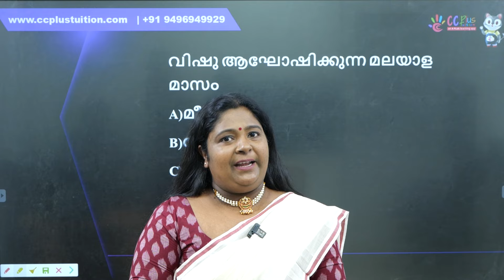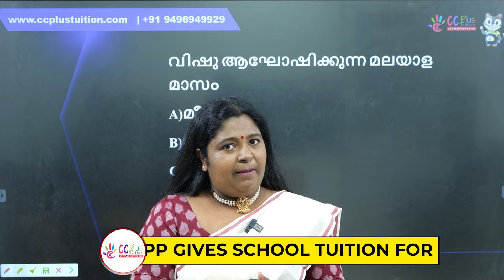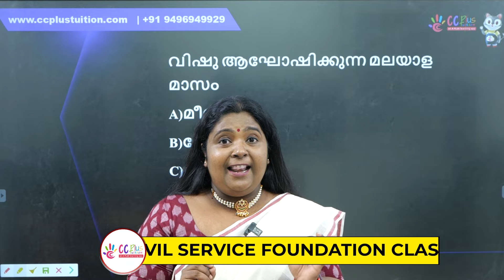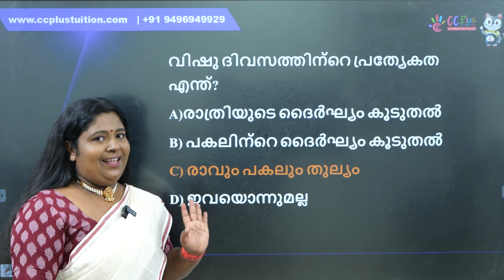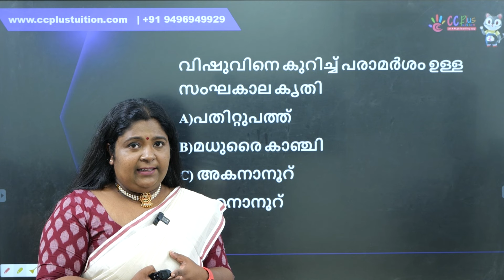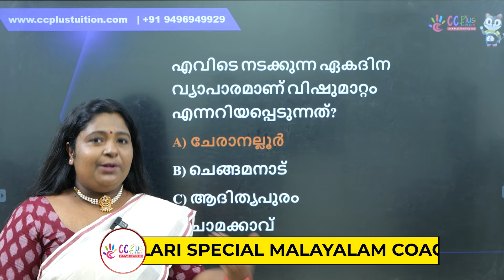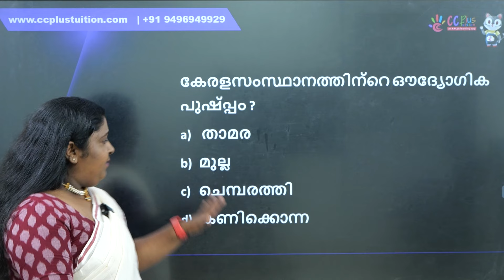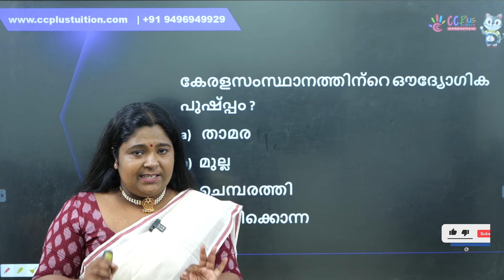വിഷുദിന ക്വിസ് | CC PLUS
ഈ അവധിക്കാലത്തു നിങ്ങളുടെ കുട്ടികൾക്കോ നിങ്ങൾ പഠിപ്പിക്കുന്ന കുട്ടികൾക്കോ ഈ അവസരം പ്രയോജനപ്പെടുത്താം..
April 14, അംബേദ്കർ ജയന്തി യോട് അനുബന്ധിച്ച് CC PLUS ൽ ഒരു QUIZ നടക്കുന്നുണ്ട്.
❗Date: April:21
❗Topic: DR. BR. AMBEDKAR, അദ്ദേഹം ഇന്ത്യക്കു വേണ്ടി ചെയ്തിരിക്കുന്ന സംഭാവനകൾ.
❗നാലാം ക്ലാസ്സുമുതൽ പത്താം ക്ലാസ്സ്‌ വരെയുള്ള കുട്ടികൾക്ക് പങ്കെടുക്കാം..
First prize: 1500
Second prize:1000
Third prize:500

1 മുതൽ 10-ാം ക്ലാസ്സ് വരെയുള്ള കുട്ടികൾക്ക്👩‍👧‍👧 ഇനി പഠനം 👩🏻‍🏫 വളരെ എളുപ്പമാക്കാൻ അവരുടെ പാഠഭാഗവുമായി ബന്ധപ്പെട്ട് നിരവധി Activities, Exam base ചെയ്ത് question paper analysis📝 എല്ലാം ഉൾകൊള്ളിച്ച് ഓരോ ക്ലാസ്സ് ആയി പ്രത്യേകം Free Group-കൾ 🪀 ഒരുക്കുന്നു. കുട്ടികളിലെ ചിന്താശേഷി 🤔 വർദ്ധിപ്പിക്കാനും അവരുടെ പഠനം ഏറെ എളുപ്പമാക്കാനും  Free Group-ൽ Join ചെയ്യൂ...

* LSS/USS Training.